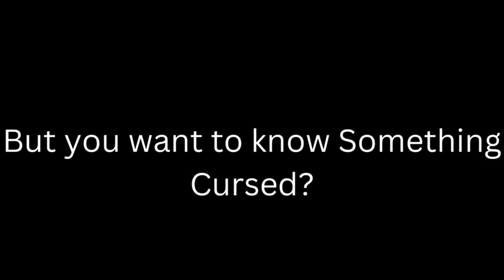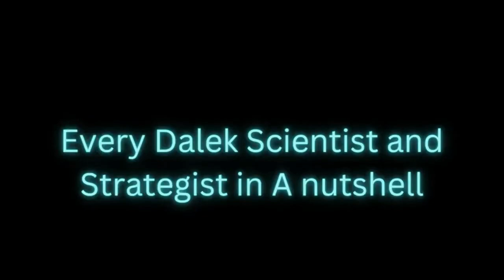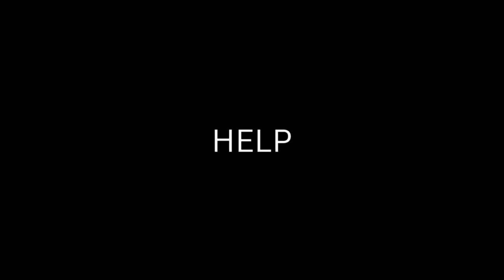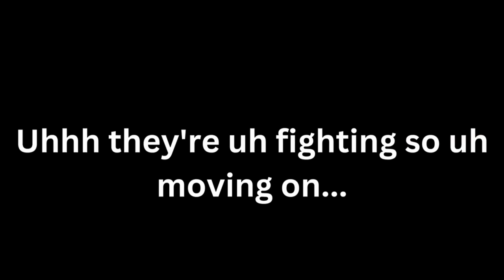Every Creature In A Nutshell! (Season 2)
Yes Yes Yes here it is..